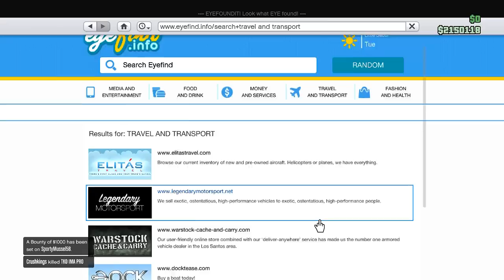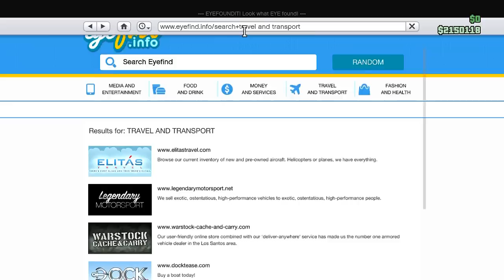Grand Theft Auto 5 Multiplayer - Part 51 - Dump Truck (GTA Online Let's Play)